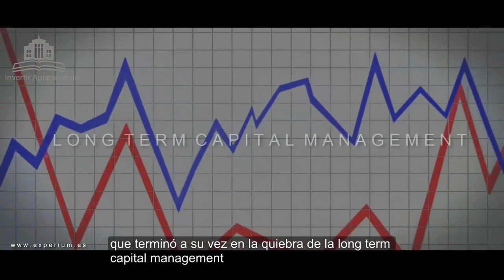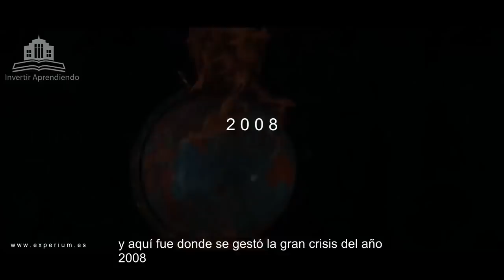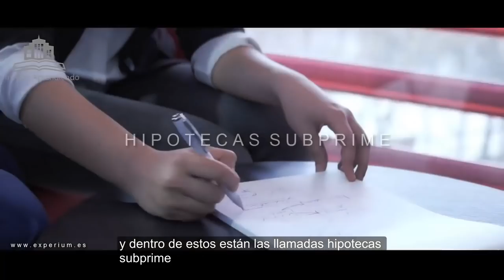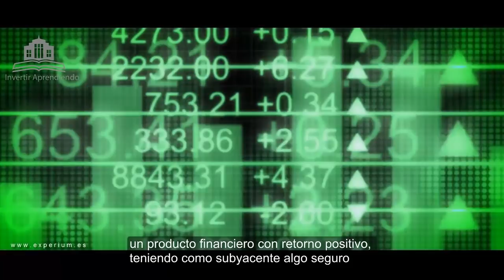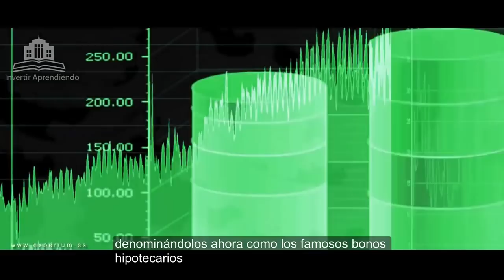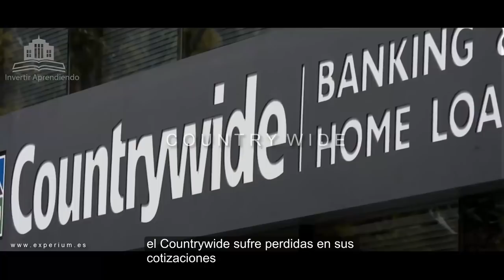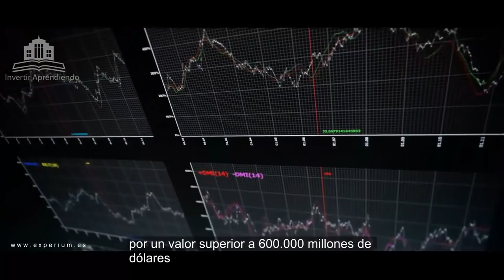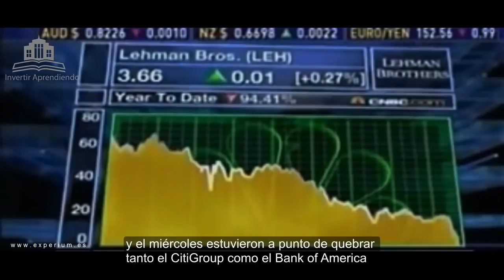GRANDES BURBUJAS FINANCIERAS ( - 58% ): Estallido de la CRISIS SUBPRIME - Invertir Aprendiendo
▼ABRIR▼ El 15 de Septiembre del año 2008 ocurrió la QUIEBRA de LEHMAN BROTHERS, quiebra que solo fue el inicio de la mayor catástrofe financiera de los últimos 90 años.  Aprender de las crisis es bueno porque se aprende como beneficiarse de la siguiente crisis.

VÍDEOS SUGERIDOS
10 Consejos de TRADING y de Inversión del CREADOR del DOW JONES y del ANÁLISIS TÉCNICO (Teoria Dow)